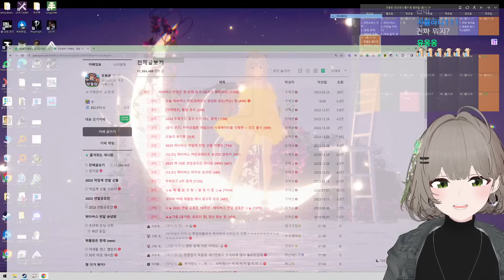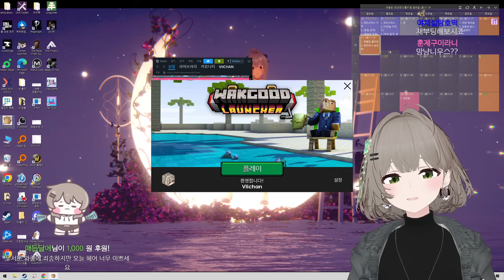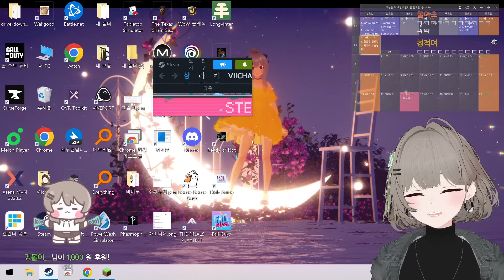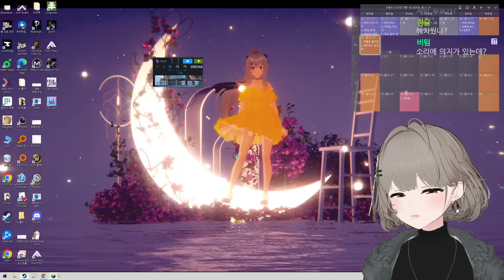공포의 송년회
📝Date
12/31 (2023), 새벽밤하늘 (클립), 공4중 (썸네일)